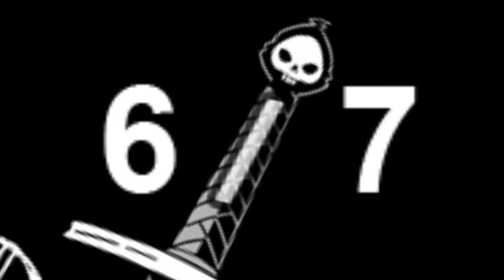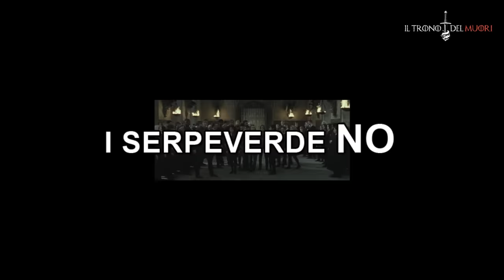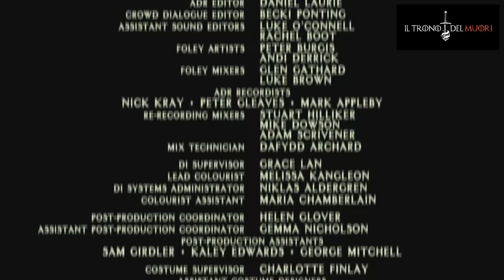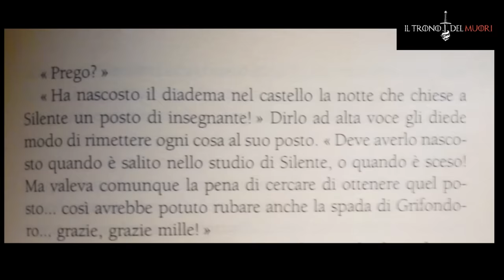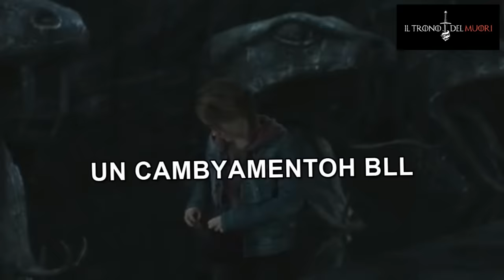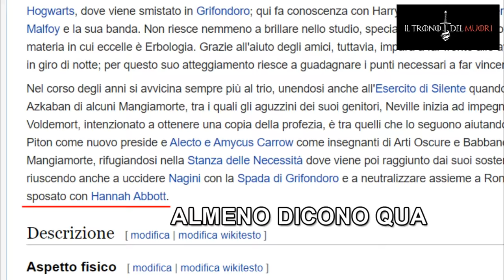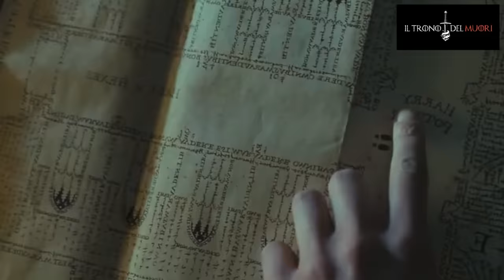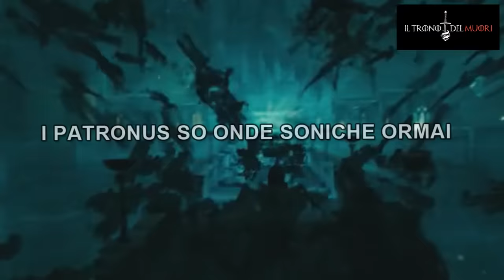RIASSUNTO ACCURATISSIMO HARRY POTTER "ERRIPOTTE E I REGALETTY DEL DECESSOH" PT 6 DI 7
UN VIDEO USCITOH TARDYNOOO
COME I VEKKI TEMPIIII
BASTA CHE ESCE OGNI 7 GIORNI EVVABBENEEE
ANNI FA ANCHE IL PRIMO ERRIPOTTE
LO CARICAI TIPO A MEZZANOTTE
FA RIMA E C'ÈÈÈÈ

RIASSUNTO ACCURATISSIMO DEL FILM "HARRY POTTER E I DONI DELLA MORTE"